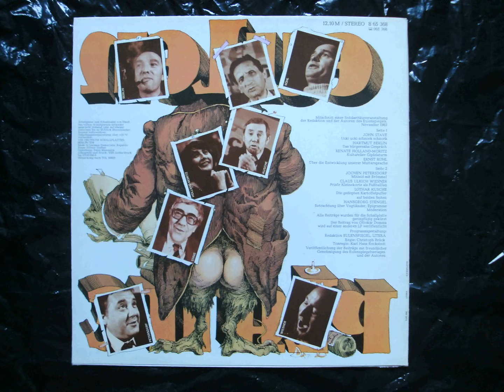Claus Ulrich Wiesner: Frisör Kleinekorte als Fußballfan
„dazu mit die umgehängte Hupe von meinem Oldeimer"

Eulenplatte

Mitschnitt einer Solidaritätsveranstaltung
der Redaktion und der Autoren des Eulenspiegels,
November 1983

Programmgestaltung: Redaktion EULENSPIEGEL, LITERA

Regie: Christoph Brück
Tonregie: Karl Hans Rockstedt

Fotos:Günter Steffen
Gestaltung: Peter Muzeniek